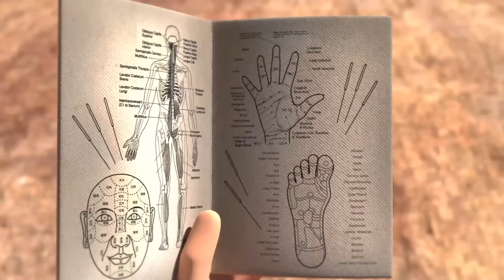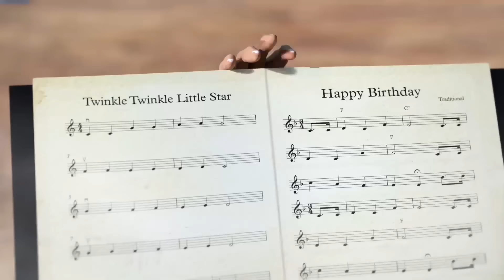Oko ve Lele 🦖 Yumurta. Özel bölüm 🦕 CGI Animasyon kısa filmler ⚡ Türkçe komik çizgi filmler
Oko ve Lele. Özel bölüm - "Yumurta" ⚡

Resmi Youtube kanalımıza Oko ve Lele hoş geldiniz. CGI Animasyon kısa filmler ve çocuklar için komik 3D animasyonlar